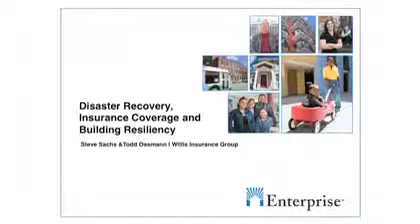Insurance 101: Act as if You Don't Have Insurance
Clip #7 in our Insurance 101 Series: Acting as if you aren't covered.

About Insurance 101: How do we ensure that our insurance coverage is sufficient to protect our organizations, buildings and residents' health in the event of a natural disaster and interruption in business activities? Listen to Steve Sachs, executive vice president and director of Real Estate and Hotel Practice and Tod Ossmann, senior risk control consultant at Willis Insurance Group.